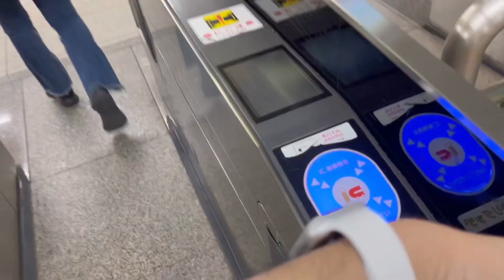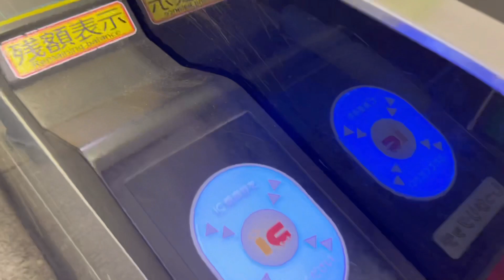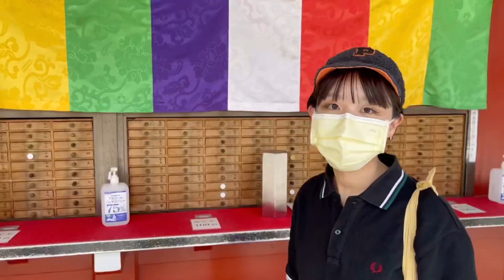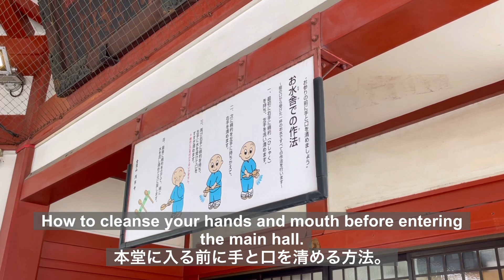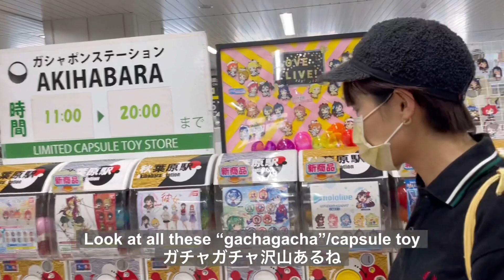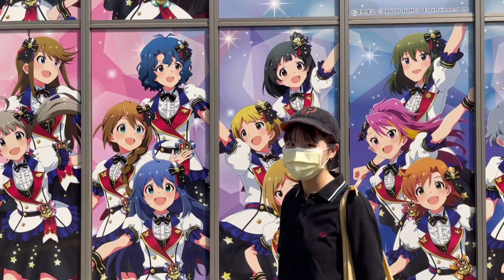Tokyo, Japan vlog | Sensoji temple in Asakusa, Japanese fortune-telling, Anime culture in Akihabara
Hi, I’m Nami🌼 We are a Japanese couple living in Japan🇯🇵

We have just moved to Tokyo! This is our first vlog in Tokyo😆 We explored Tokyo’s most oldest Buddhist temple, Sensoji temple. At Sensoji, we will show you how to cleanse your body before you enter the main hall and will also try Japanese fortune-telling there. After Asakusa, we’ll go to Akihabara to enjoy Anime culture.  Maids, anime, electronics and more!